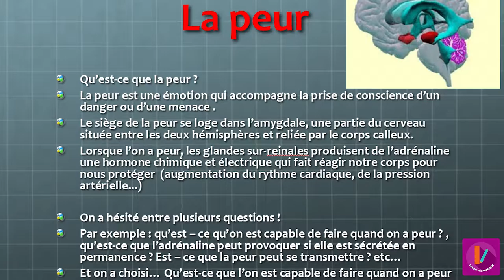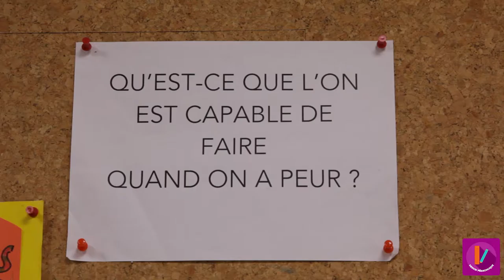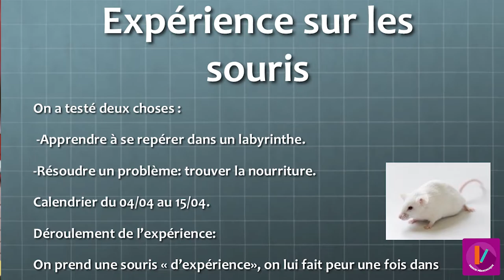MOOC - Neurosciences - Recueillir un questionnement fertile SQ-2/9